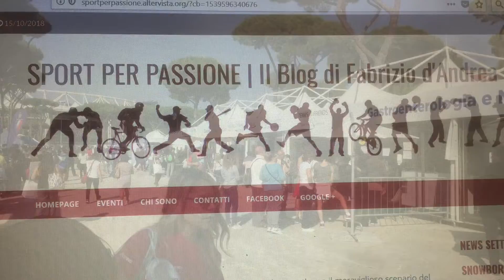Servizio di Fabrizio d'Andrea su Tennis & Friends 2018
Manifestazione giunta all'ottava edizione. Nella cornice del Foro Italico un weekend interamente dedicato alla prevenzione, ai corretti stili di vita e alla diagnosi precoce. Nel "villaggio della salute" allestito dal Policlinico Gemelli sono stati effettuati 18 mila controlli e 2700 consulenze